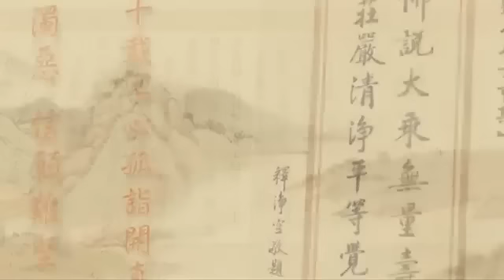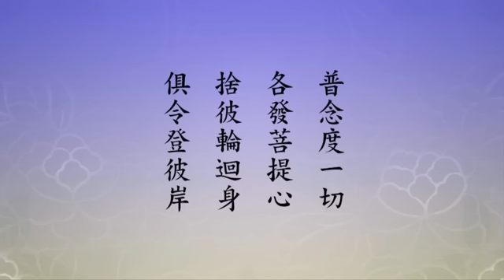《淨土大經解演義》第４４５集(有字幕) 淨空法師2010第11次宣講無量壽經